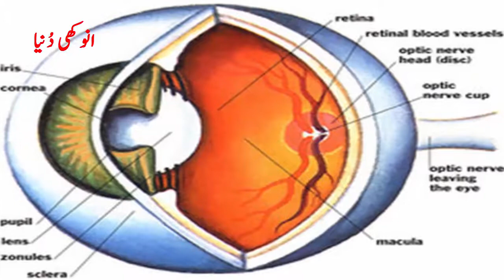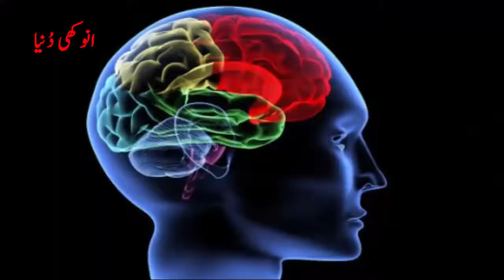Amazing Facts About The Human Eye | मानव आँख के बारे में आश्चर्यजनक तथ्य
Human eyes amazing facts that you don't know before, Human eyes 576 megapixels that is huge if you compare with any camera device, Human Eyes is Unique from other body parts.